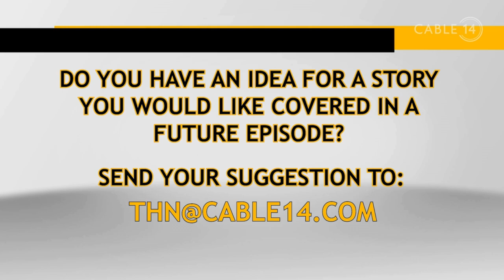THN HSR Youtube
The HSR is celebrating 150 years of operation!!
Take a look back at when Maureen Cosyn Heath, Director of Transit with
@InsideCityofHamilton shared a couple of the many ways the HSR
is celebrating this year! 🚍
Watch Cable 14 programs live & on-demand at Cable14.com